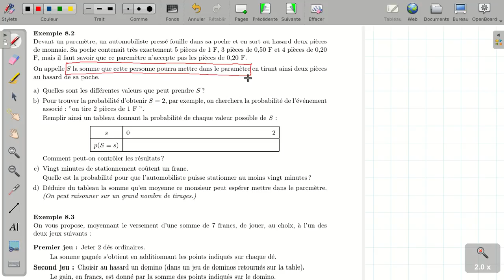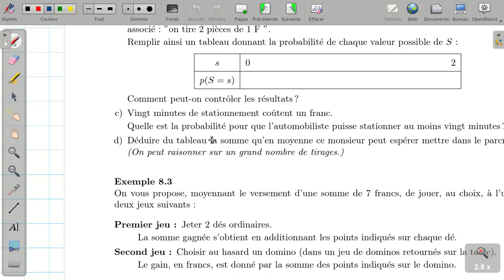Probabilites - exemple 8.2